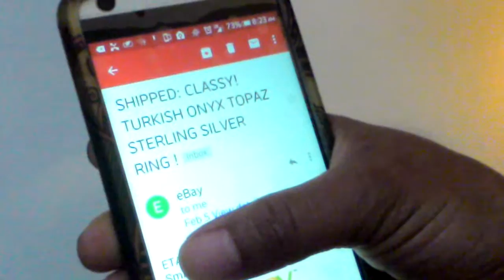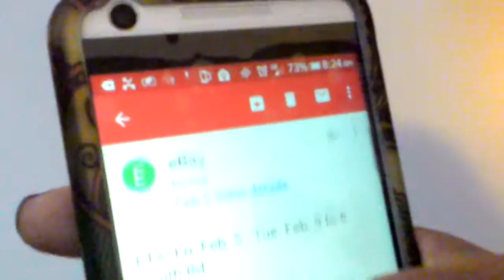Buyer BEWARE!!! DONT BUY! TŪRNED MY FINGER GREEN!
bought a ring from eBay that claimed  to be strerling silver. Very disappointed.